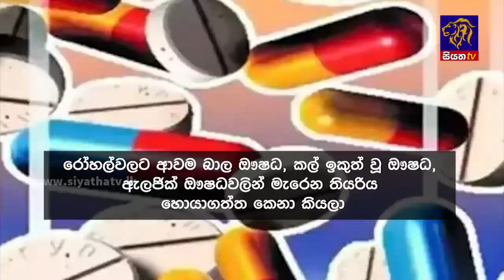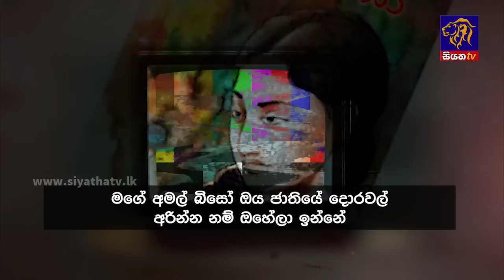Siyatha News | 06.00 AM | 21 - 06 - 2023